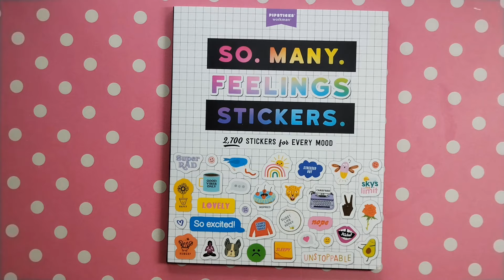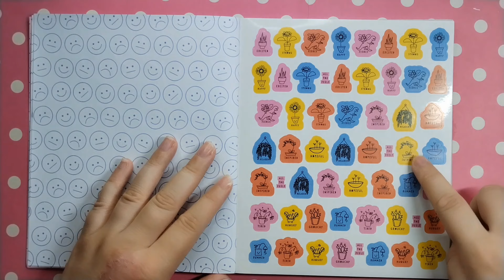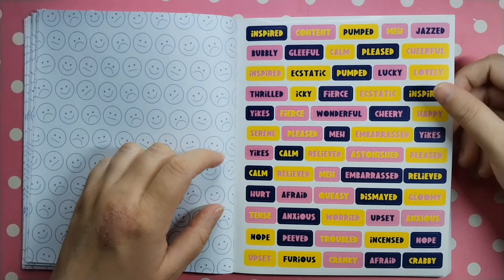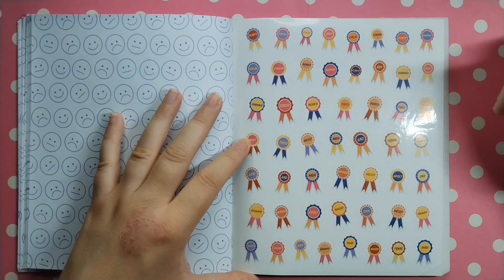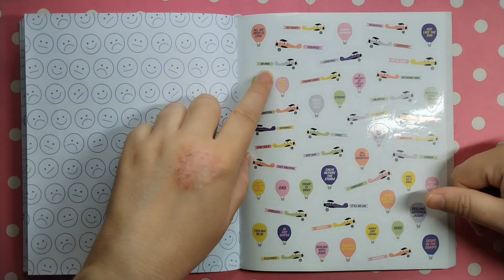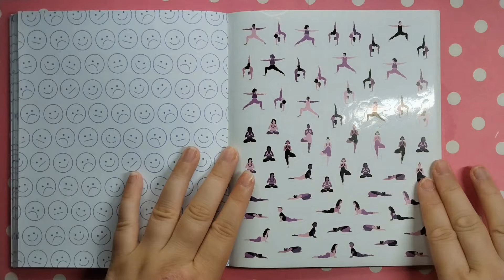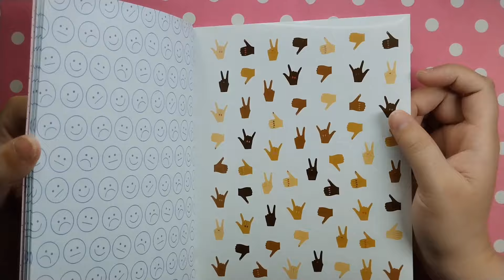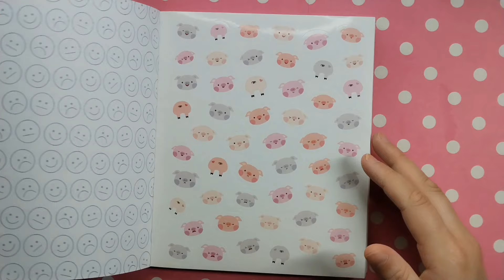~*ASMR*~ Flipping Through My New Pipsticks Sticker Book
Hi Guys!

I was so lucky to find this absolutely awesome sticker book on Vinted!  I have only just started to use the app but I could not believe my luck when this book arrived.  It had not been advertised as Pipsticks and I had not noticed the brand name when I had ordered it (I purchased a few things from this seller) so I was extremely happy with my purchase as it is a really good brand name in the sticker industry.

I was very good and did not peek inside until I filmed this video and so you are seeing my genuine reaction to the book and it's contents.  I wish the white outlines were not so big but I can always cut them down.  I am very excited to start using these pretty stickers!